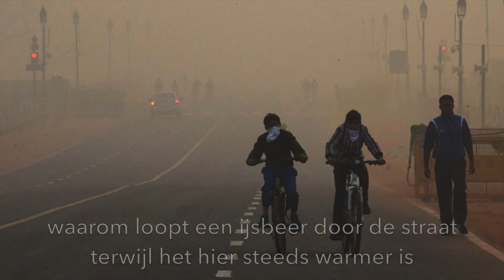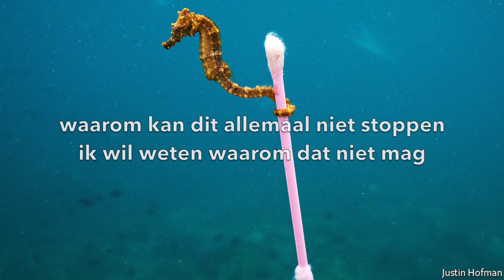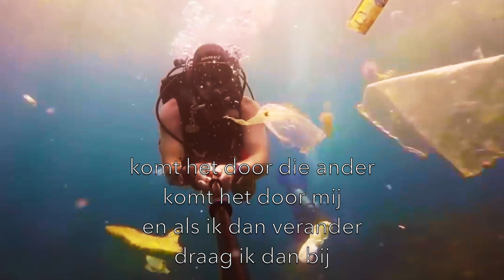Waarom ( groep 4 tm 8 )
luister ook op spotify naar " de liedjes van meester Gerrit "

Waarom

Couplet 1
Waarom zit er plastic in een buik van een zeehond en een vogel en een vis?
Waarom loopt een ijsbeer door de straat, terwijl het hier steeds warmer is?
Waarom is de lucht soms bruin, loop je buiten met een kapje voor je mond?
Waarom zijn de bomen niet meer groen, leeft in India een blauwe hond?

Komt het door die ander, komt het door mij?
En als ik dan verander, draag ik dan bij?

couplet 2

Waarom is er een land van plastic, dat drijft in de oceaan?
Waarom wordt de woestijn steeds groter, komt er morgen nog wel water uit de kraan?
Waarom verdwijnt het bos met snelheid van 1000 voetbalvelden op een dag?
Waarom kan dit allemaal niet stoppen, ik wil weten waarom dat niet mag?